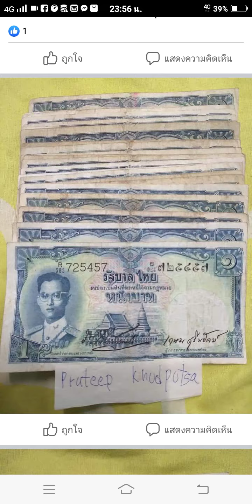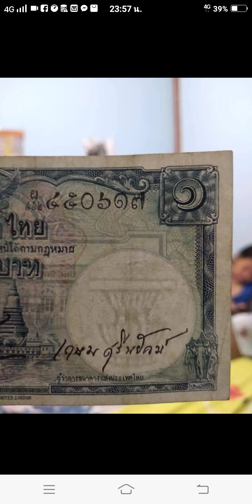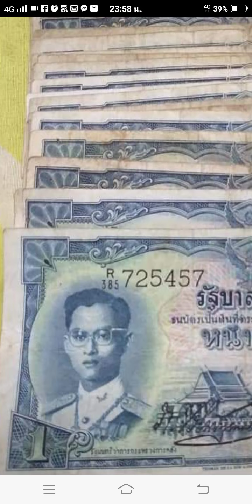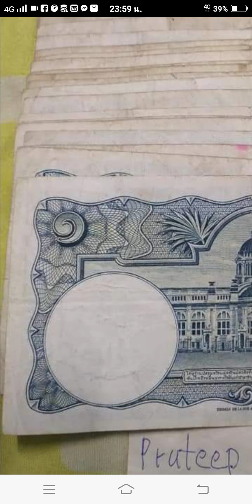แบ้ง 1 บาท ร.9 รุ่นเก่า มีมาขายเป็นกองๆ ทุกวัน ไม่มีหมด